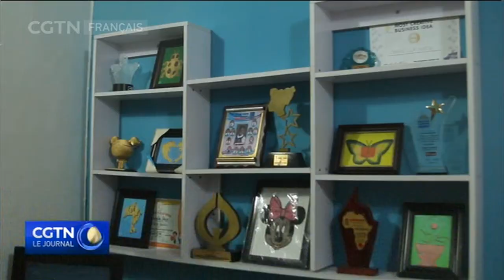Une artiste de 12 ans transforme des détritus en oeuvres d'art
Cela devient commun pour des gens de convertir des détritus en richesse, mais cette écolière nigériane de 12 ans le fait d'une manière inhabituelle : elle transforme de détritus en oeuvres d'art étonnantes. Et elle a même son propre studio.